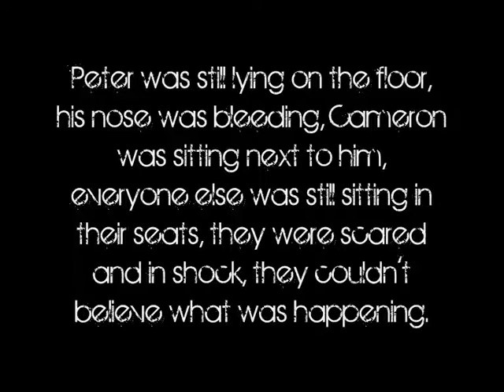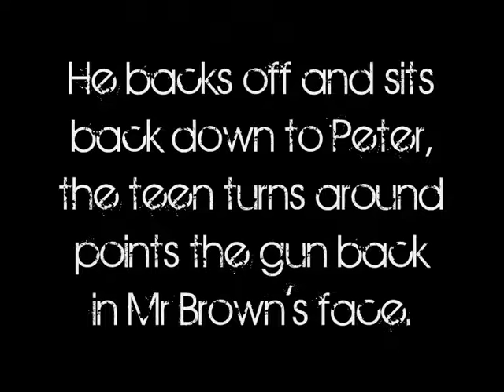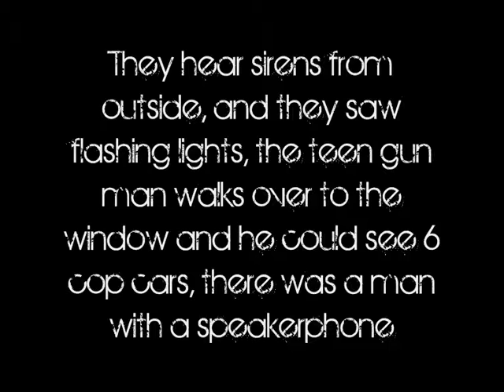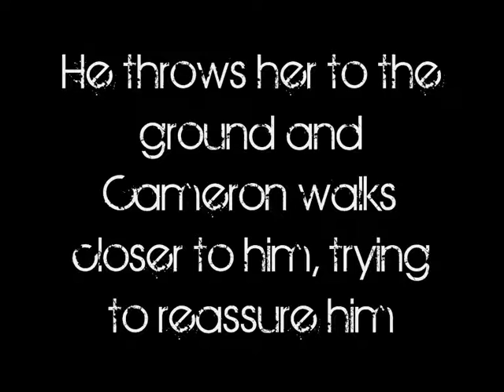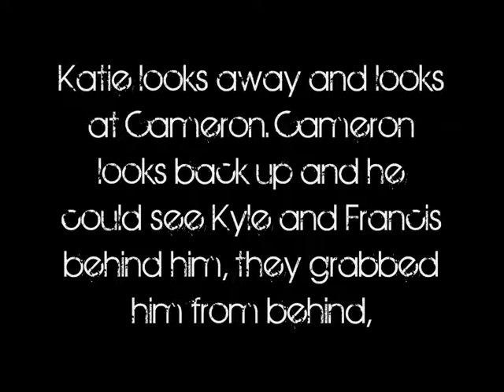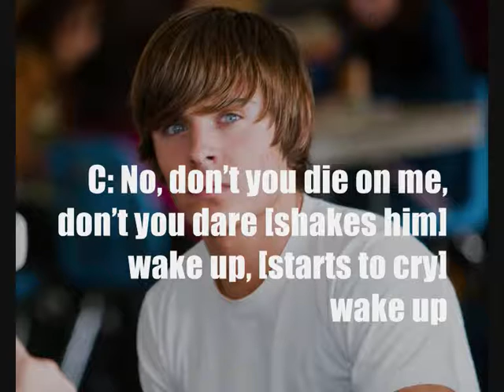|A Zashley Story| Dear Diary |2x06| [Hostages]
5+ comments for next epi

-RECAP-
They all go around to Emma's as she was having a little gathering for the gang and they find out that she has a crush on Francis, and she doesn't make it obvious [yeah right] and Peter confronts Blair about the whole plan and Cameron's and Katie's plan and the next day in school a gun man comes into the classroom and punches Peter in the nose
What will happen in this epi- well expect, drama, pain, tears, friendship, anger, sadness, heroic behaviour, LOVE and sadly death

-SONGS-
Forever- Papa Roach (Intro)
Fighter- Christina Aguilera
The Poet and The Pendelum- Nightwish
Innocence- Avril Lavigne